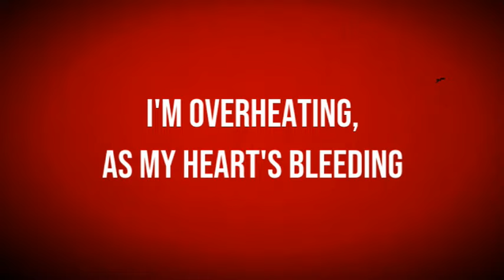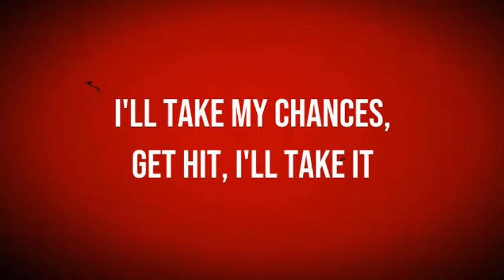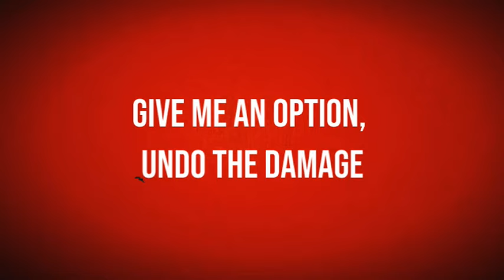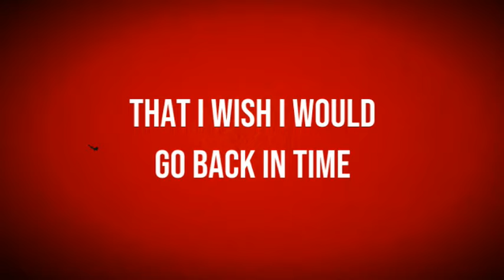Kilotile - Rewind (Lyrics Video)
Music video by Kilotile performing Rewind.
(P) 2024 Kilo'd Music Canada